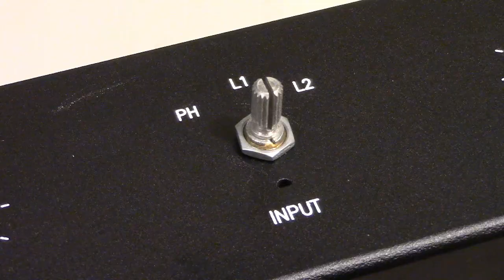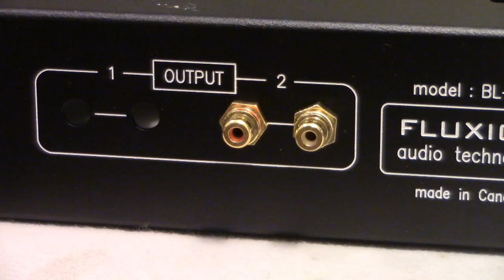6SN7 tube preamplifier model BL-1B build #1, FLUXION audio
6SN7 preamplifier ; low output impedance, high voltage drive capability, 3 input, 2 independent output